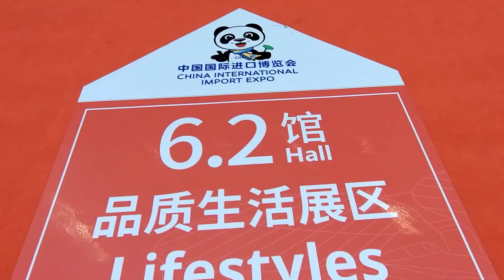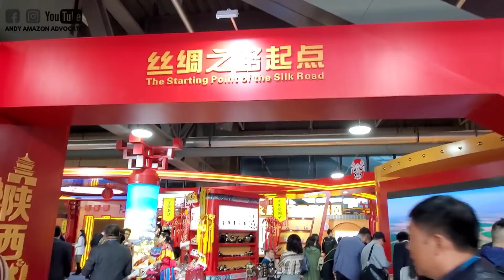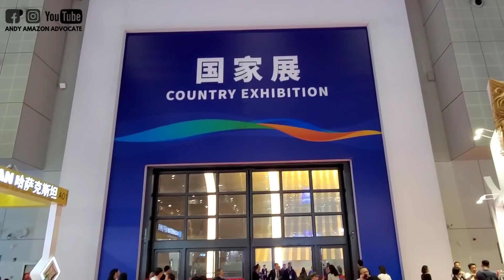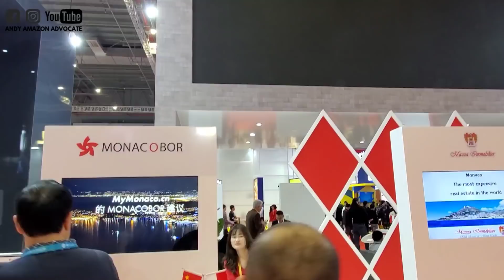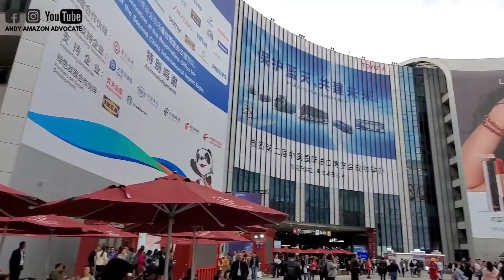China International Import Expo (CIIE) 2019 - Shanghai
Master Trainer Andy went to the China International Import Expo (CIIE) 2019 in Shanghai with Mr Jin from OneMart (Big Seller in Qoo10, Lazada, Shopee in Singapore, Malaysia and Indonesia). Special invitation by Andy's Chinese friend, Lina.

➡ INTERESTED TO MAKE EXCESS US DOLLAR EVERYDAY WHILE SLEEPING? 要知道如何在睡覺時每天賺額外的美金嗎？

🇸🇬 SINGAPORE 新加坡
FOLLOW

🇹🇼 TAIWAN 台灣
FOLLOW
華語

🇲🇨 INDONESIA 印尼
FOLLOW

🇹🇭 THAILAND 泰國
FOLLOW eCommerce-X

🇵🇭 PHILIPPINES 菲律宾
FOLLOW

🌍 ECOMM UNIVERSE
FOLLOW

💰 DROPSHIP 直運
FOLLOW